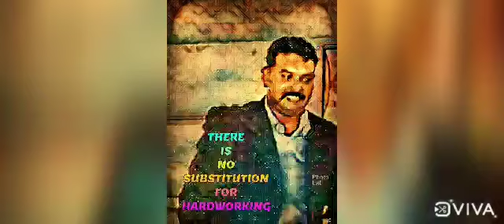WINTER CAMP -2021-22 BASIC CORRECTIONS ,Thayumanavan Volleyball Coach - EAGLE'S SPORTS CLUB HOSUR